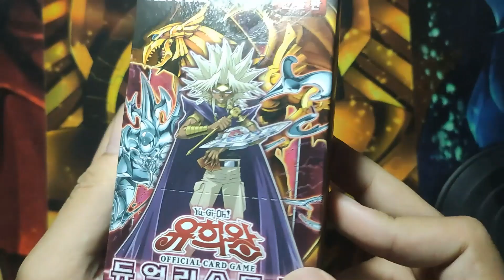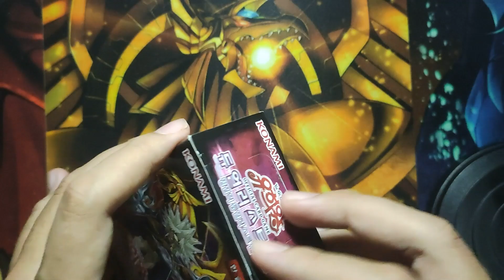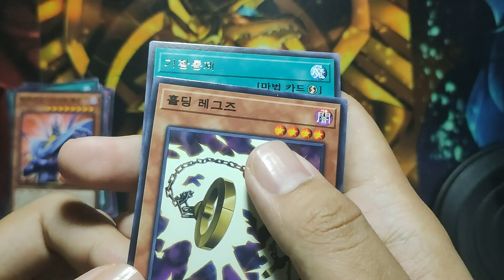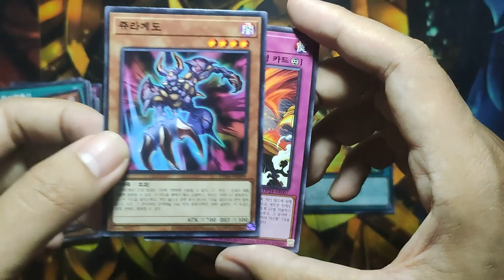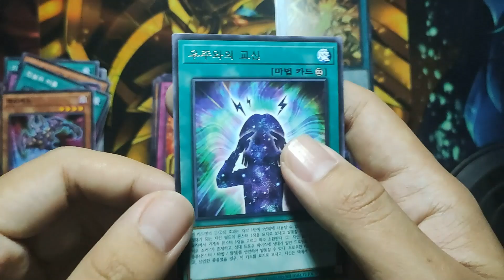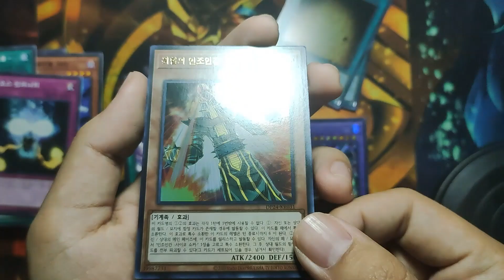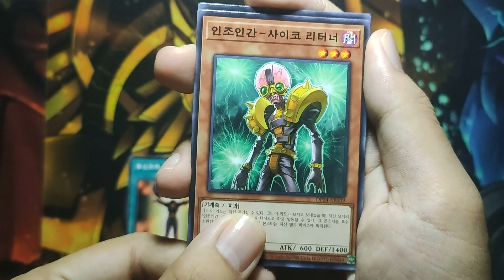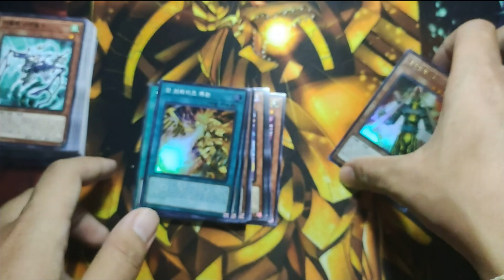รีวิวยูกิชุด Duelists of Gloom (KR) โบ้แกะเอง Ep.13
Duelist Pack: Duelists of Gloom